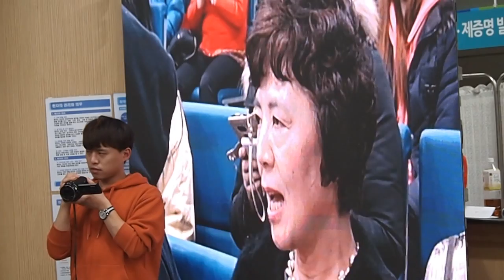가수 박상민 "멀어져간 사람아" (2016.12.25.목동 홍익병원 공연)